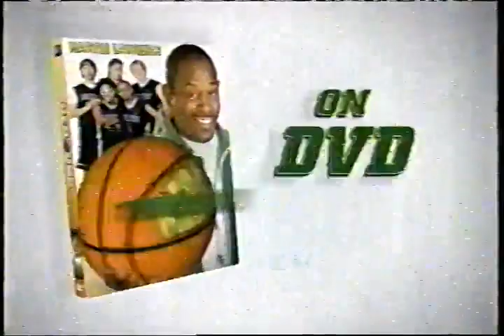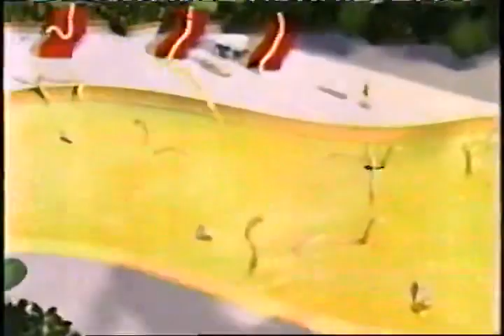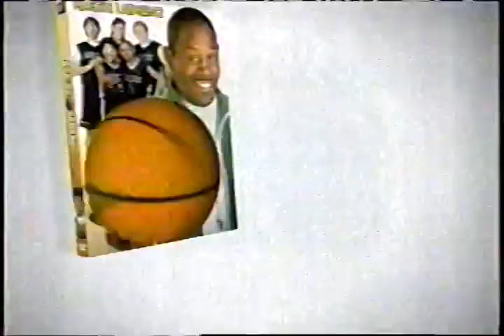The Buzz on Maggie on ABC Kids (December 17, 2005)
The Buzz on Maggie was an animated series from Disney Channel focusing on the life of Maggie Pesky, an anthropomorphic fly.

It only lasted a single season, but helped launch the career of voice actress Jessica DiCicco (better known for voicing Lynn and Lucy Loud on Nickelodeon's "The Loud House", as well as Malina on another Disney series, "The Emperor's New School").

Though Maggie was a Disney Channel series first and foremost, it also had a brief run on ABC as part of its Saturday morning cartoon block, ABC Kids, airing there from September 17, 2005 to January 21, 2006.

I’ve already uploaded a single airing of Maggie from its time on ABC Kids, which was originally the only one available online. However, a couple of new recordings recently popped up, so I’ll be uploading them throughout the remainder of this week. If you’re one of the five people in the world who actually remembers this show, I hope these upcoming videos will bring back good memories. If you’ve never heard of the series before, I hope you’ll enjoy it once you get to check it out for the first time. While admittedly a bit cliche, the show is still a reasonably sweet-natured, funny cartoon.

We’ve already checked out the first episode, so I figured that the perfect follow-up video in this mini-bomb of uploads would be Maggie’s second half-hour installment,  “Funball/The Sciencewhatchmacallit”. It was actually the first episode of the series to air on ABC Kids, but this particular recording of the episode was taped on December 17, 2005.

Credit for the recording goes to SyntheticTrip. Here’s the link to the Internet Archive post that this video samples